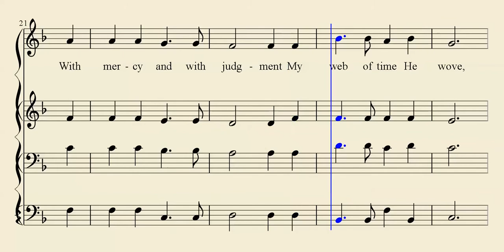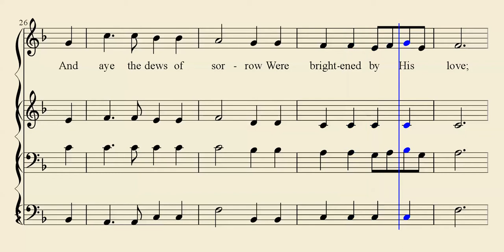The Sands of Time Are Sinking - Gospel Hymn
The Sands of Time - Also known as In Immanuel's Land

Words by Anne Ross Cousin
Arr. by Edward R. Rimbault

Songbook: Praise for the Lord
Edited by: John P. Wiegand
Publisher: Song Supplements Inc.

Only Acappella (voice only) singing is used during Church of Christ worship for God.